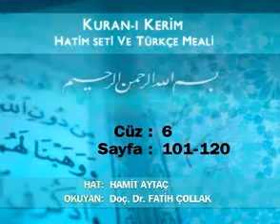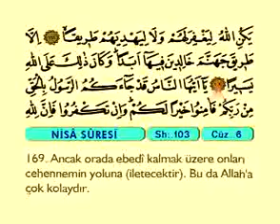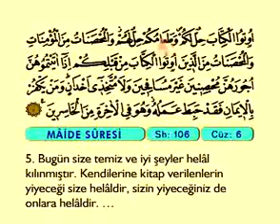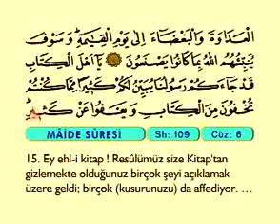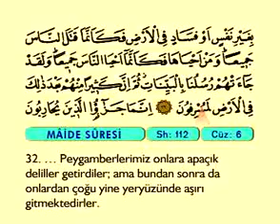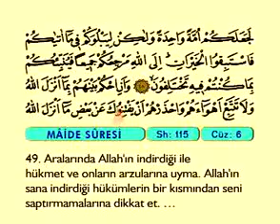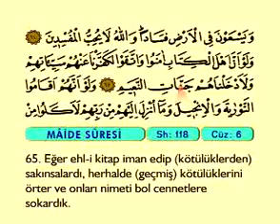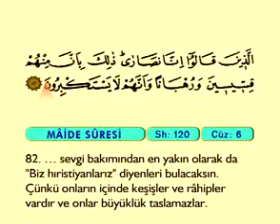Fatih Çollak - 06. Cüz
Fatih Çollak (Komple Video Hatim) / Fatih Çollak - 06. Cüz